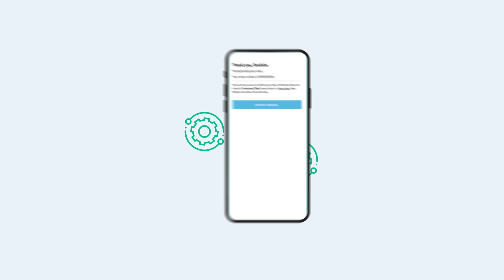Grow your business in Bahrain with Benefit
Enable the Central Bank of Bahrain regulated local payment gateway, Benefit.

With Amazon Payment Services' direct integration with Benefit payment gateway, you can now accept all local and international cards in Bahrain. Offer your customers and easy way to make purchases with their preferred payment methods.